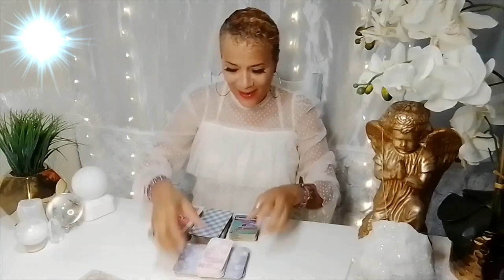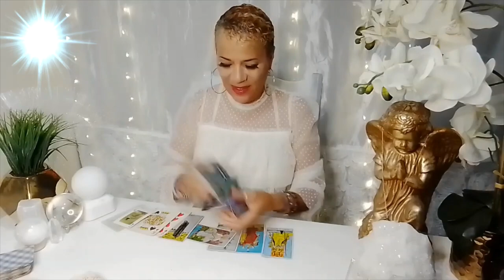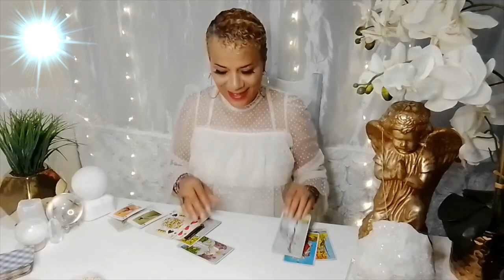Daily Angels Message /September 20, 2020 / Are you CELEBRATING your Power Yet??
Welcome everyone  to your daily  message for Sept. 20, 2020. Enjoy your blessings and may our guides and angels surround you with love and light.

15 min reading for $25.00
30 min reading for $40.00
1 hour reading for $70.00